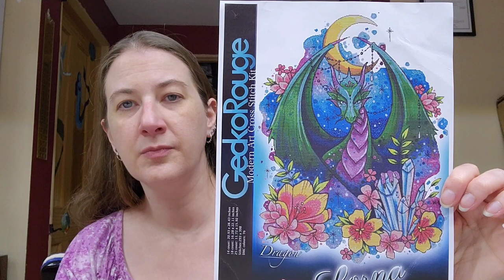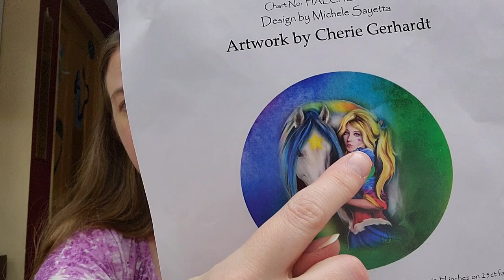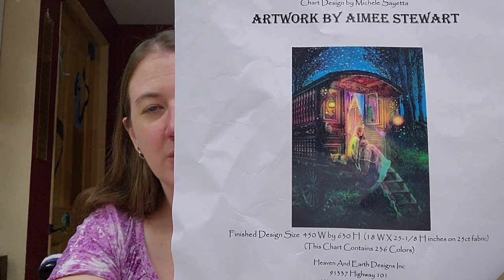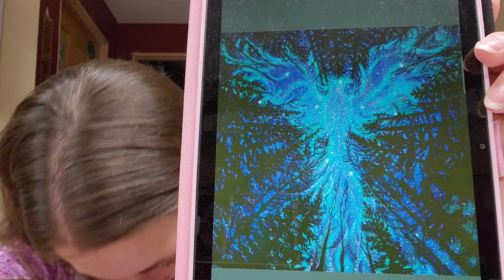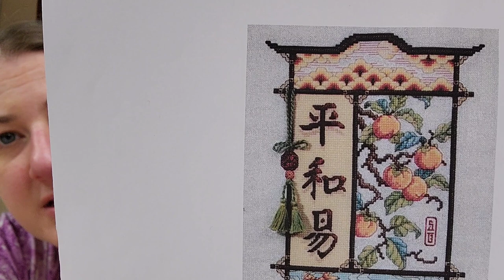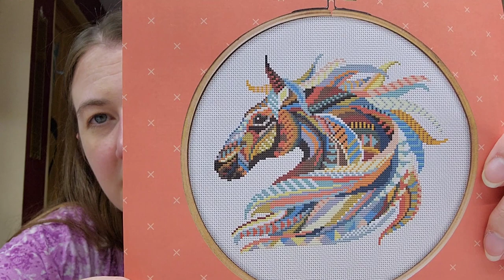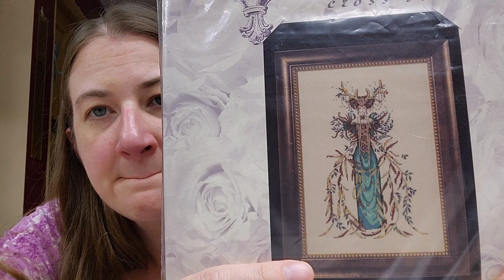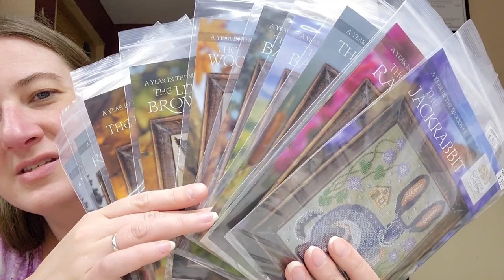Flosstube 24: Stitching Retreat, Haul, and a Whole Month's Progress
Shops Mentioned:

Total Cross Stitch: